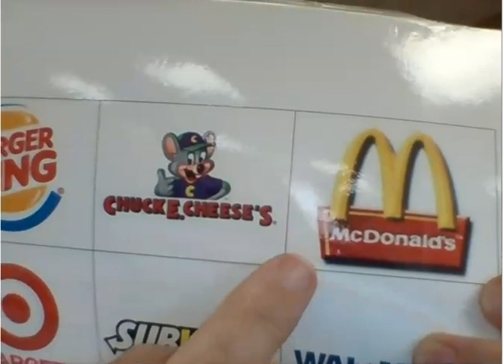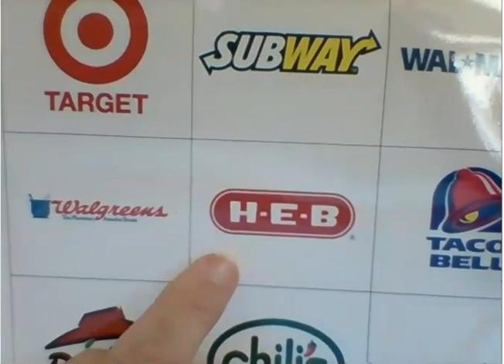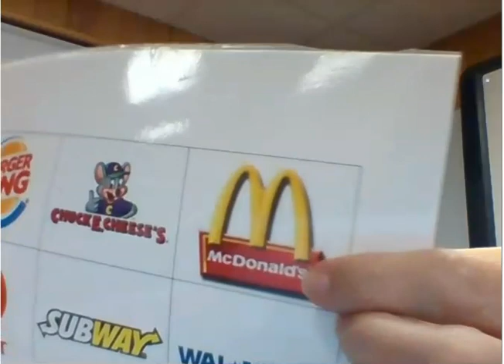Pre-K Lesson (Reading Environmental Print/Grid)